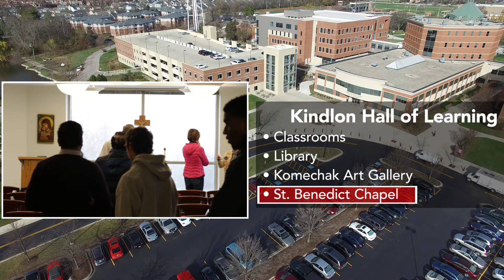Benedictine Campus - Aerial Tour